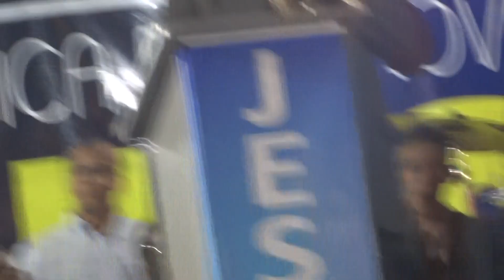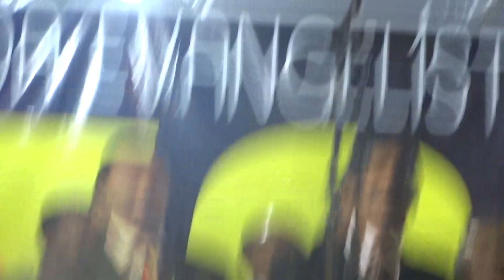Cruzada Evangelística Boas Novas em Escada - PE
Cruzada Evangelística Boas Novas realizada em Escada (PE) pela Igreja Evangélica Assembléia de Deus, com a participação especial do cantor Vitorino Silva.